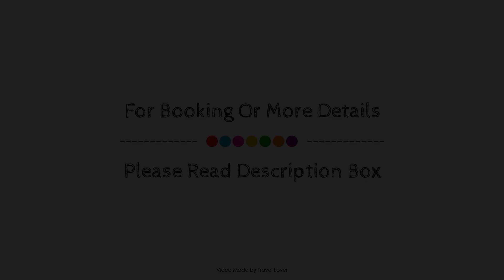DoubleTree by Hilton Pointe Claire Montreal Airport West, Montreal (QC), Canada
About Property:
Set in a prime location of Montreal (QC), Holiday Inn Hotel & Suites Pointe-Claire Montreal puts everything the city has to offer just outside your doorstep. The hotel offers a high standard of service and amenities to suit the individual needs of all travelers. Service-minded staff will welcome and guide you at the Holiday Inn Hotel & Suites Pointe-Claire Montreal . Guestrooms are fitted with all the amenities you need for a good night's sleep. In some of the rooms, guests can find television LCD/plasma screen, whirlpool bathtub, non smoking rooms, air conditioning, heating. The hotel offers various recreational opportunities. A welcoming atmosphere and excellent service are what you can expect during your stay at Holiday Inn Hotel & Suites Pointe-Claire Montreal .
Searching For
1. DoubleTree by Hilton Pointe Claire Montreal Airport West - Montreal (QC)
2. DoubleTree by Hilton Pointe Claire Montreal Airport West - Montreal (QC) Virtual Tour
3. DoubleTree by Hilton Pointe Claire Montreal Airport West - Montreal (QC) Rooms
4. DoubleTree by Hilton Pointe Claire Montreal Airport West - Montreal (QC) Amenities
5. DoubleTree by Hilton Pointe Claire Montreal Airport West - Montreal (QC) Videos
6. DoubleTree by Hilton Pointe Claire Montreal Airport West - Montreal (QC) Offers
7. DoubleTree by Hilton Pointe Claire Montreal Airport West - Montreal (QC) Deals
Audio Credit:
Track Title: Blank Slate
Artist: VYEN